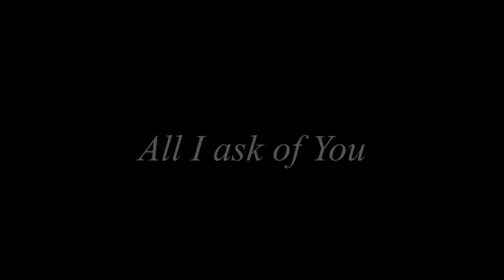All I ask of you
Arranged, orchestrated and performed by Jerry D Preston